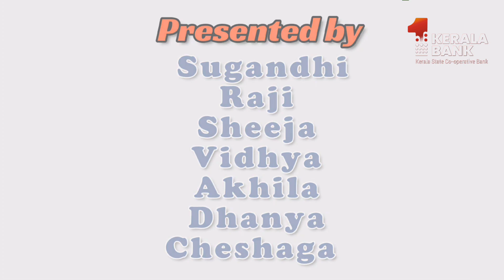Margam Kali - Team Kerala Bank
Margamkali , Kerala Bank Team

X mas Celebration,
Kerala Bank, Head Office,
Thiruvananthapuram.

Margam Kali
Team Members:

Raji R S ,
Vidyarashmi,
Akhila,
Sheeja,
Cheshaga . G.U
Dhanya
Sugandhi.S

Camera : Upendra Prasad